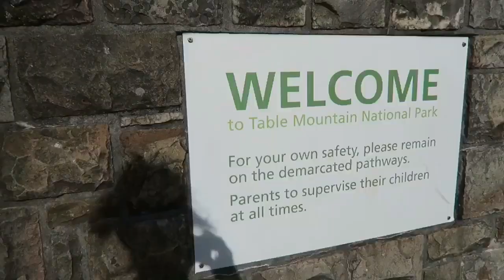7 MARAVILLAS😱 DEL MUNDO NATURAL 2019 FT Alex El Misterioso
Aquí una elección de los mejores lugares del mundo natural #1